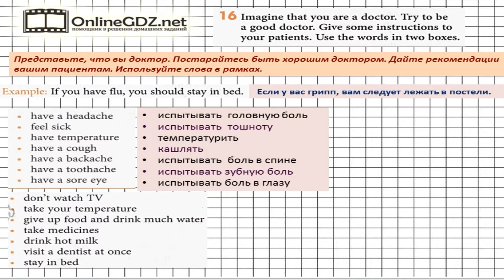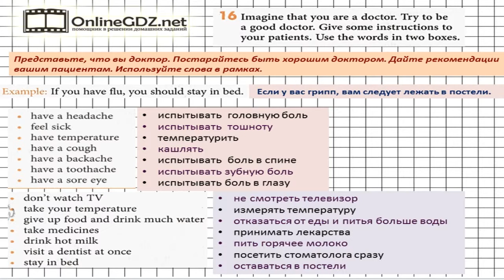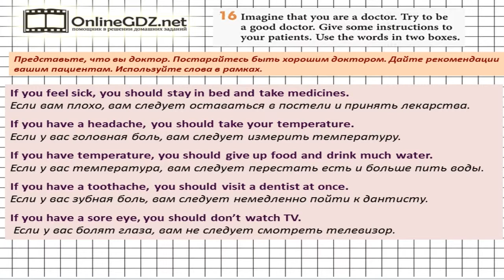Unit 4 Homework Задание №16 - Английский язык "Enjoy English" 7 класс (Биболетова)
В упражнении 16 из раздела Homework (Unit 4) вас просят представить, что вы доктор. Постарайтесь быть хорошим доктором и дайте рекомендации вашим пациентам. Используйте слова в рамках. Справиться с этим упражнением будет легко, если сначала вы посмотрите видео с подробным объяснением.